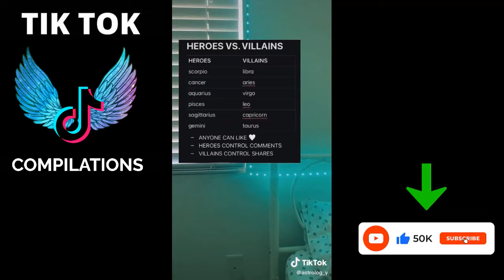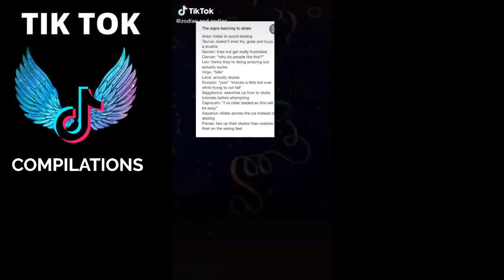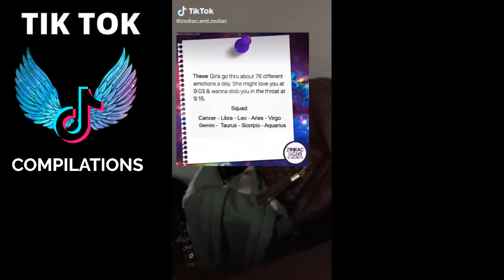Zodiac Signs TikTok Compilation - Relatable Zodiac Signs TikTok Compilation - Zodiac Life # 304